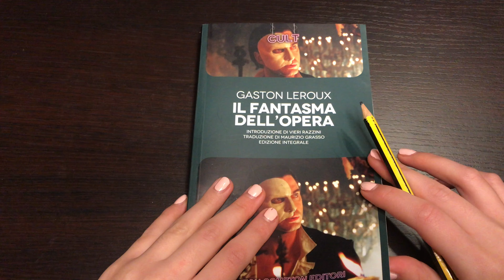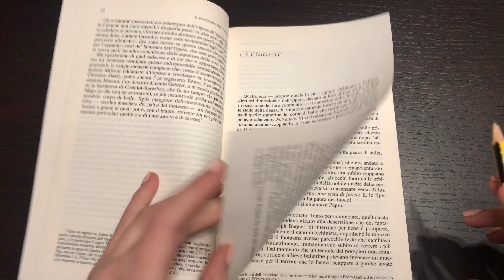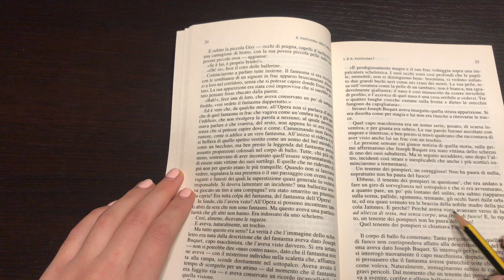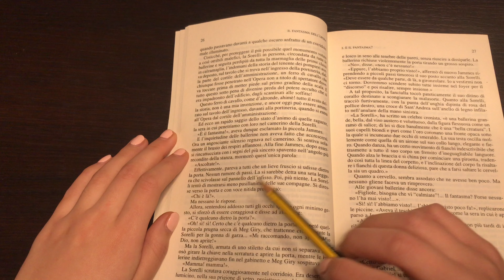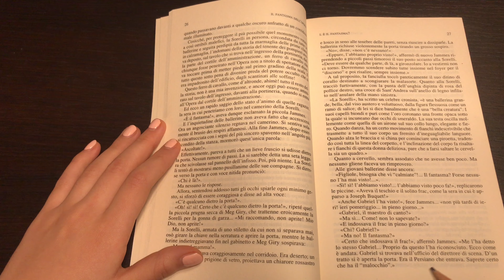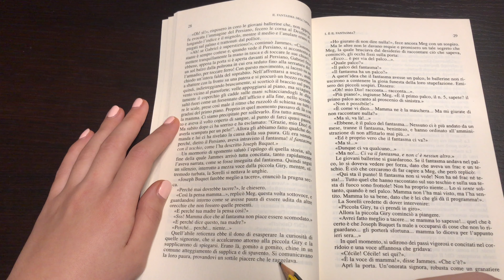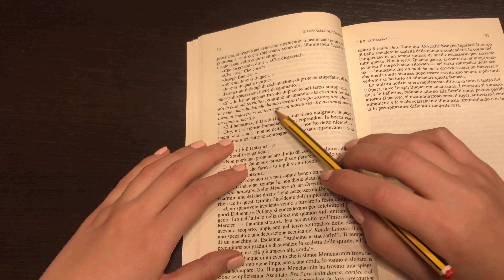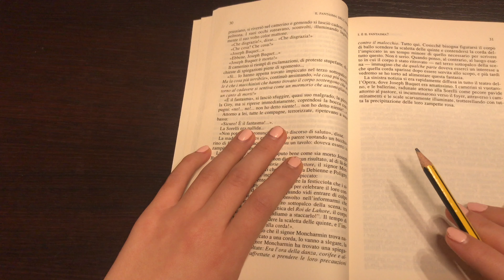ASMR INAUDIBLE WHISPERING ITA - Reading,Tracing,Mouth Sounds Book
or